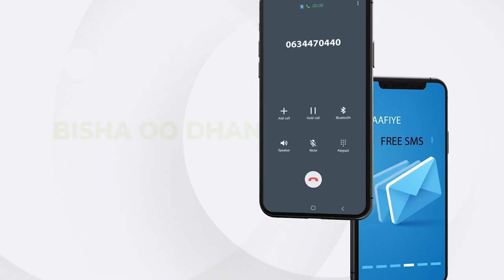Warbixin:waa kuma Hogaamiyaasha Siyaasada Soomaaliya ee ay ku socoto Hanjabaad Mareykanka